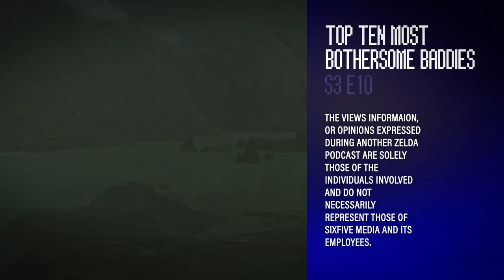"Top Ten Most Bothersome Baddies" | Another Zelda Podcast S3 E10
Alyssa Ortiz returns to the show to build a list of some of the most bothersome baddies!

CAST: David Geisler, Alyssa Ortiz

@AnotherZeldaPodcast on Instagram and @AnotherZeldaPod on Twitter

The views, information, or opinions expressed during Another Zelda Podcast are solely those of the individuals involved and do not necessarily represent those of Sixfive Media and its employees.

This has been a production of Sixfive Media 2020